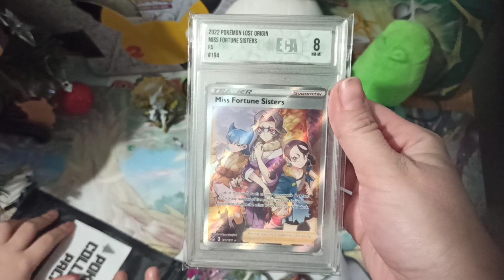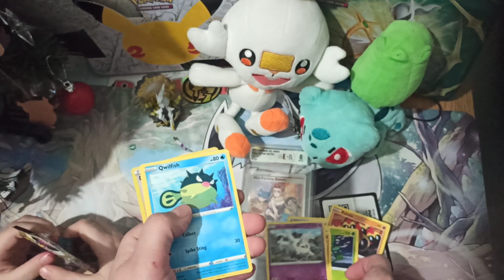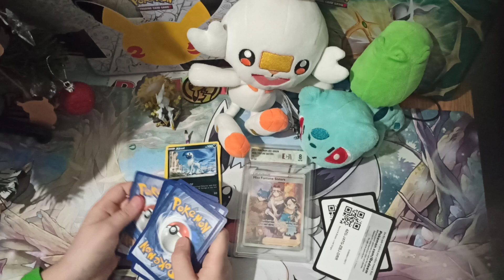Pokemon mystery pack + kodziki do gry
Otwieramy mystery pack od Pokegem Collector😀